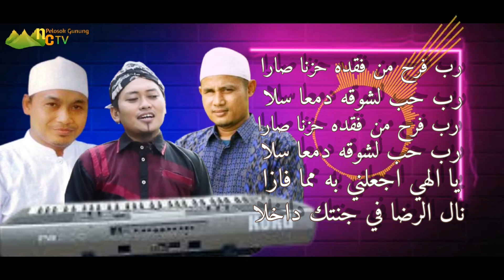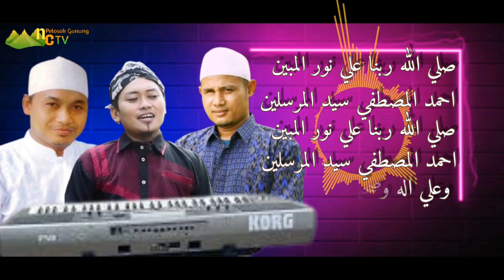SHOLLALLOHU ROBBUNA + LYRIC // COVER BY M.JANADI FEAT ACH.MASYHARI) ARR:MAS WAHYU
Kemarin kami silaturrahim kestodionya Mas Wahyu,kami ajak latihan Lagu "SHOLLALLOHU ROBBUNA " sekalian rekaman disitu dan Alhamdulillah ini hasilnya, Semoga membawa keberkahan Aamiin

VOCAL: M. JANADI FEAT ACH. MASHARI
MUSIC ARR:MAS WAHYU
RECORD & MIXING : MAS WAHYU
BACKING : M.Janadi, A.Masyhari, Mas Wahyu